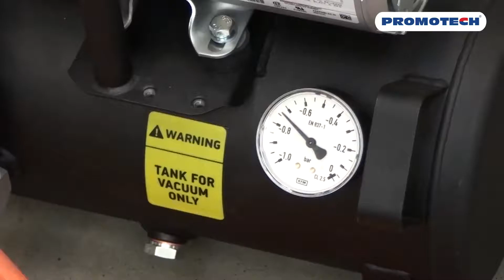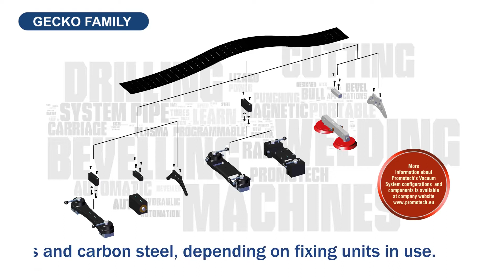Get your Gecko tractor ready for non ferrous metals welding